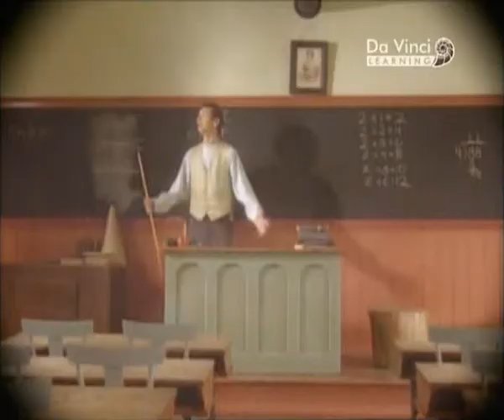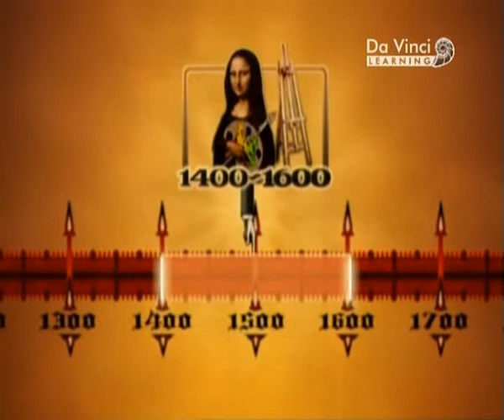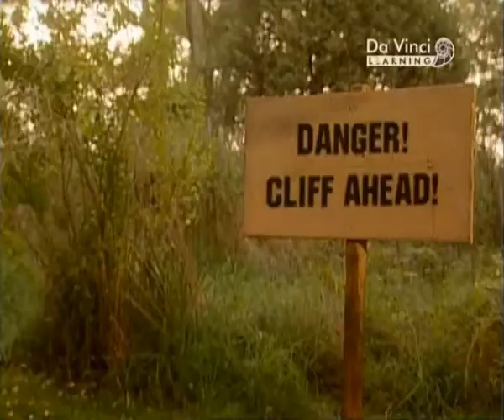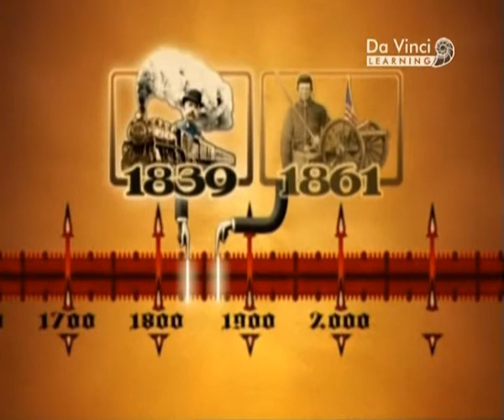Da Vinci Learning Russian. Искатели во времени. Велосипед